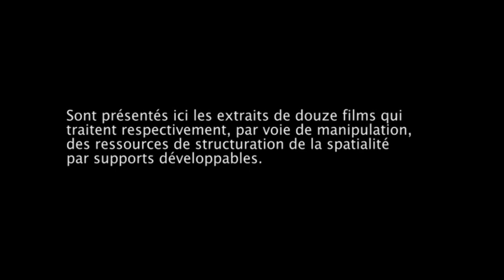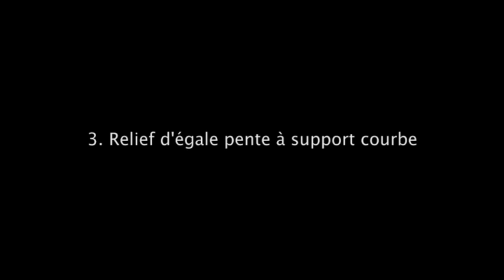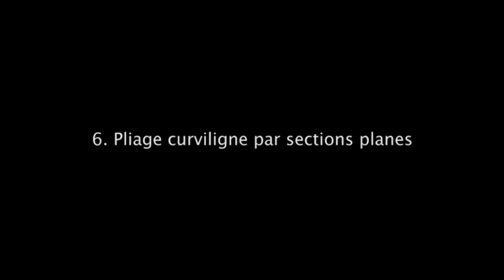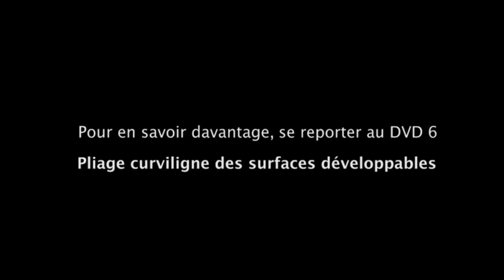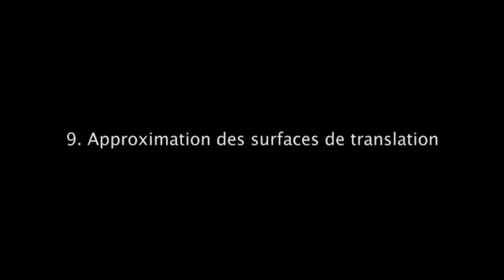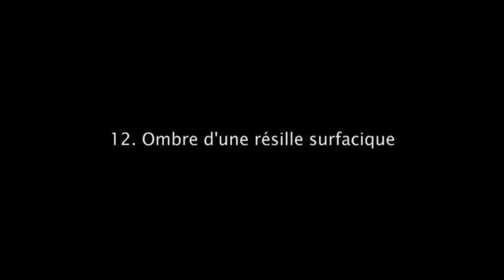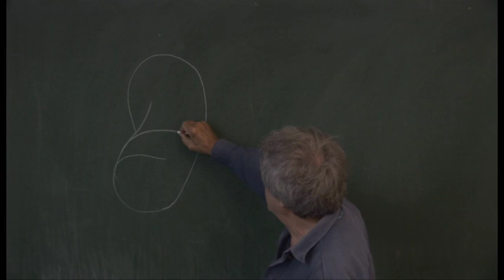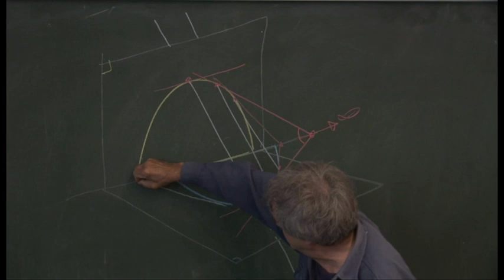Surfaces Developpables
Plateforme elearning de l'École nationale supérieure d'architecture Paris-Malaquais en partenariat avec les Editions des archives contemporaines. Plateforme dédiée aux voies d'expérimentations des "Surfaces développables".
Conception et exécution du MOOC : Jean-Marie Delarue
Mise en image : Clément Salzedo

Des prospections de morphologie structurale (études des corrélations forme / structure) sont conduites par Jean-Marie Delarue au sein du Laboratoire GSA, notamment dans le domaine des constructions en surface, registre formel fécond, où les données d'essence géométrique présentent un caractère fondamental. Afin d'instruire ces considérations J.M. Delarue, a entrepris l'exposé d'un traité de géométrie constructive des surfaces expliquant en quoi certaines
données à caractère spatial, telles que la courbure, s'avèrent propices à la performance structurale. Le chapitre des surfaces réglées développables – secteur des plus utilitaires – a été instruit sur un mode expérimental, argumentant, manipulations à l'appui, les effets pratiques associés aux raisons théoriques.